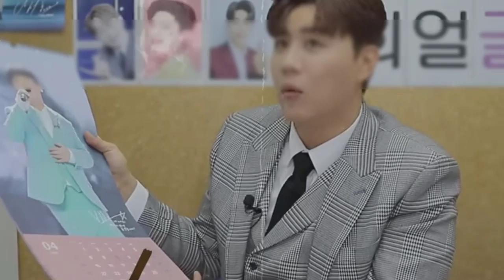진해성, 수백명 가수 꺾고 '아침마당' 특집 주인공 등급! MC 엄지인, 돌연 고백 "저희 가족 모두 진해성 팬이다". 엄지인을 향한 진해성의 돌발 행동은 김재원을 질투하게 만든다